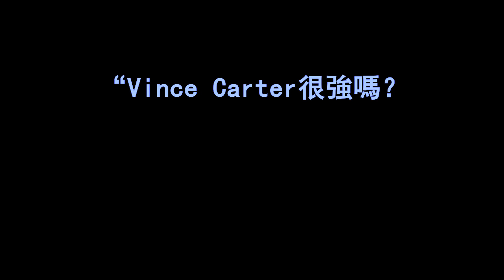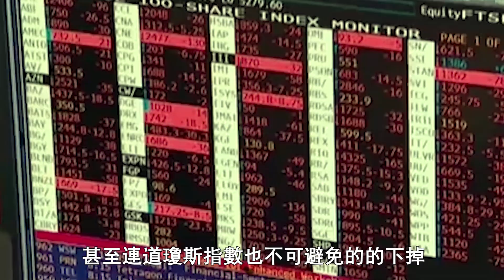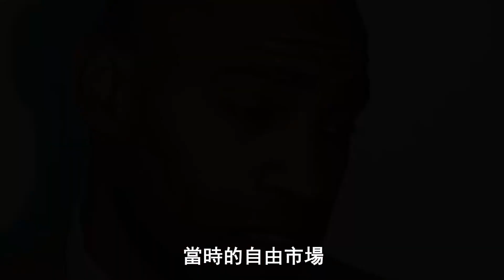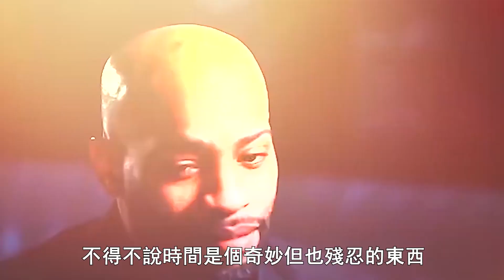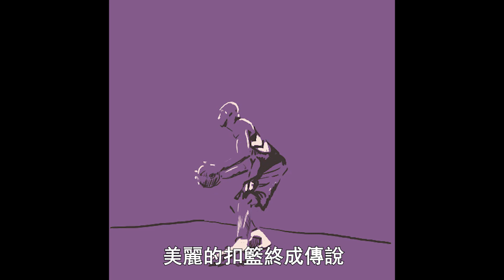飛人Vince Carter退役，下一站名人堂見！聊一聊Carter在歷史地位的比較中為何處於下風【NBA】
本频道所有视频均为原创作品，严禁转载。如有侵权，将追究其责任 Vince Carter官宣退役，“東艾西科北卡南麥”四大分衛的故事到這裏就結束了，而今年Kobe也將入選名人堂，只剩下Carter，但我相信他也一定會入選名人堂！